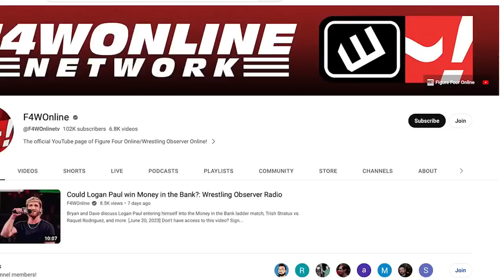CODY RHODES: "JUMPING TO WWE WAS EASY DECISION" | Wrestling Observer Radio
Dave Meltzer and Garrett Gonzales discuss Cody Rhodes jumping to WWE and how wrestlers jumping to other promotions is beneficial to the business.